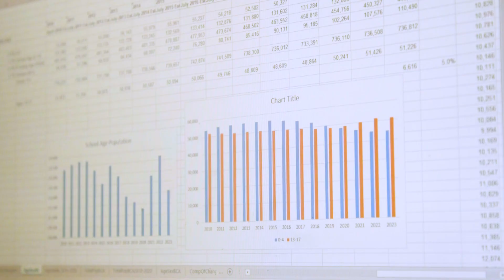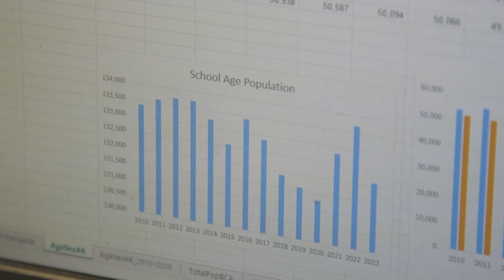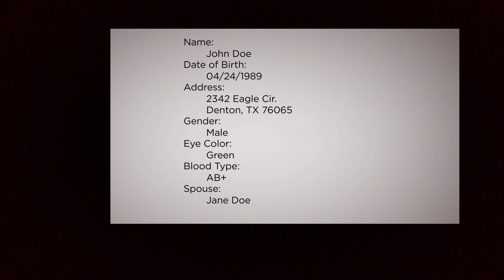Protecting Private Data: The Impact of the U.S. Census on Rural Alaska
In 2020, The U.S. Census started in Toksook Bay, a rural village along the Southwest Coast of Alaska. The remoteness of this area makes it one of the most difficult to count. A new algorithm ensures not only more accurate numbers, but better security when it comes to protecting personal data.

To support content like this, consider supporting Alaska Public Media by making a financial gift